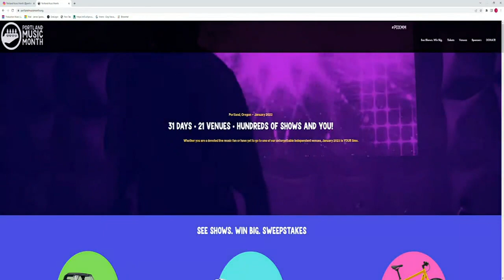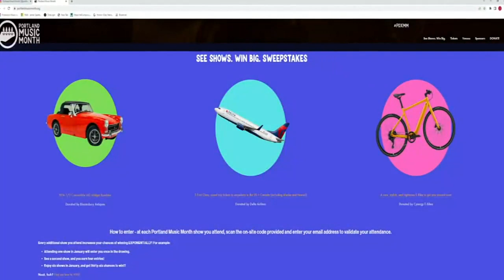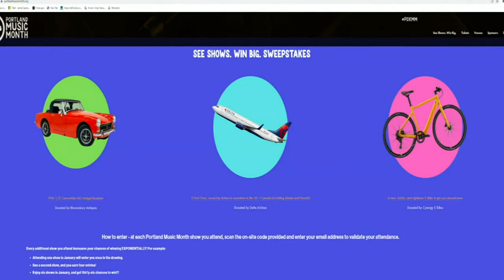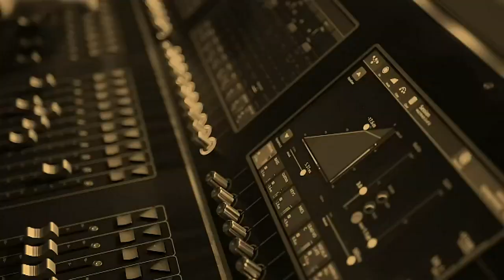Portland Music Month brightens up city's live music scene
FOX 12’s Ayo Elise talked with one of the organizers behind the event to learn more.